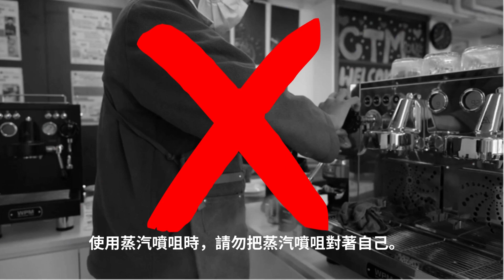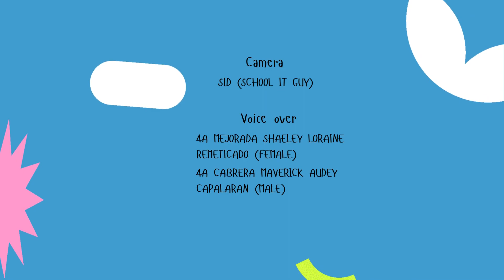【勞聯動畫廊 職業安全大賽2023】 中學組短片 安德烈、小甜、金智力 -主題：飲食業安全(優異獎)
【勞聯動畫廊 職業安全大賽2023 飲食業精彩短片 一眼入簾📽️】

優閒嘅下午，喺Cafe享受住微微陽光，再沖調一杯咖啡☕
Wah😌😌😌～Barista嘅工作真係好Chill！
之不過唔好以為冇油冇煙就冇咁危險！
其實危機分分鐘就喺你左右⚠️
想避免意外？就要睇今次安德烈、小甜、金智力同學嘅Tips，咁先可以做個又 Chill 又charm 嘅Barista。
「職業安全大賽2023」 衍生好多臥虎藏龍嘅未來主人翁！ 👧🏻👦🏻👩🏻
勞聯動畫廊 今次就有中學組嘅青年朋友為我哋帶嚟唔同主題嘅職業安全創作短片！包括：建造業安全、飲食業安全及酷熱環境工作安全～
想即刻一眼入簾就即刻Click Link 睇片啦！👀
今次有中學組：安德烈、小甜、金智力
主題：飲食業安全(優異獎)